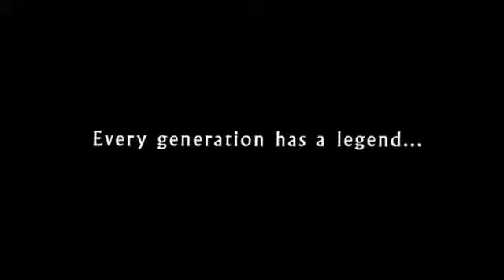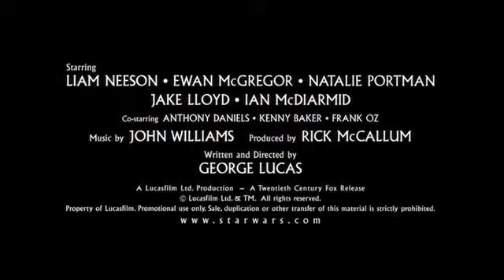My phantom menace edited trailer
I created this video with the YouTube Video Editor. This is my attempt at rearranging the real trailer. This is strictly for fun and not for profit.